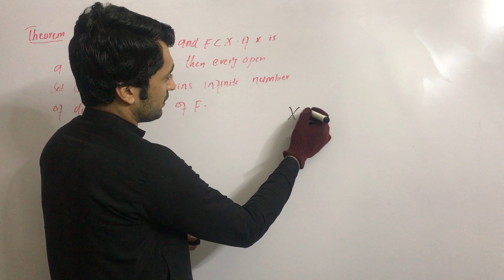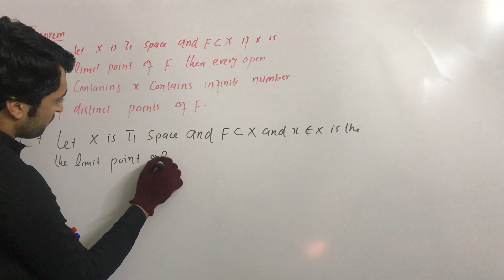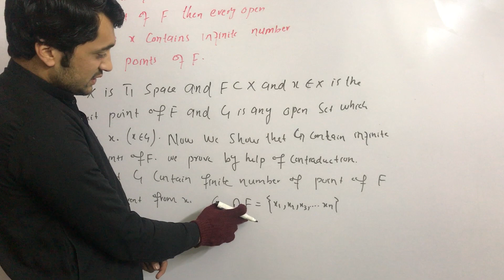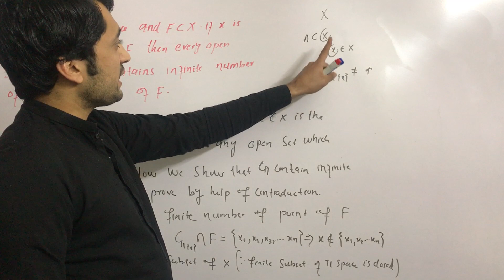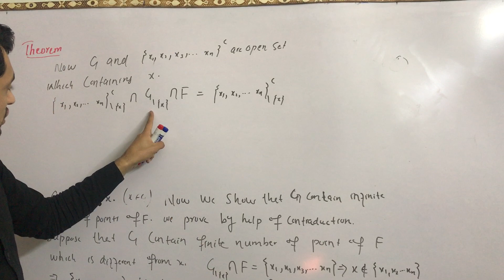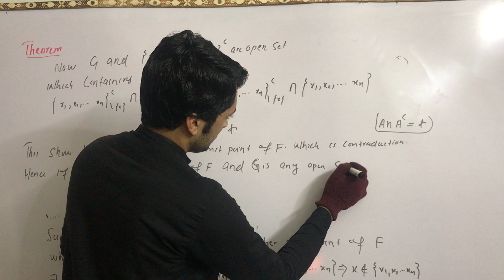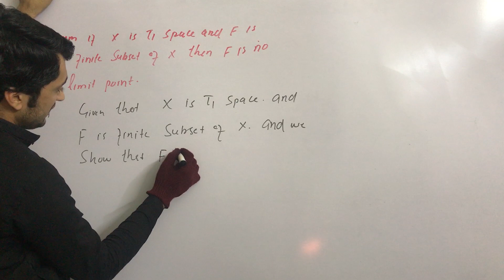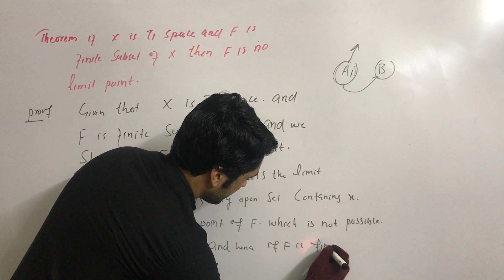Theorem base on T1 space||separation axiom||topology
In this video we will discuss about If x is T1 space and F is subset of  if x is a limit point of F then every open set containing x contains infinite number of distinct point of F.
If X is T1space and F is finite subset of X then F is no limit point